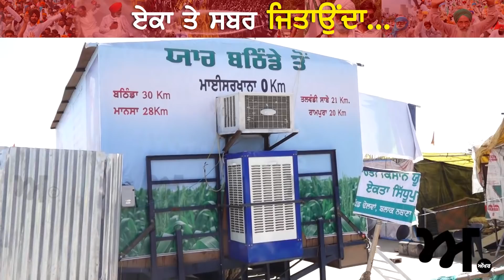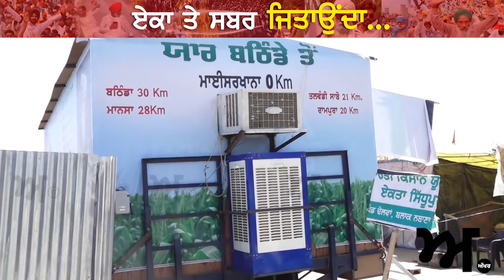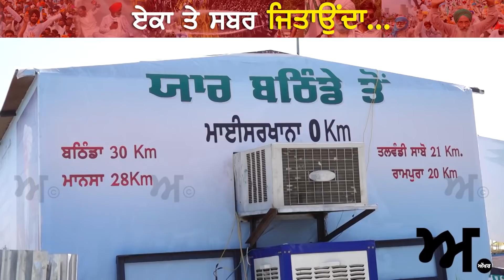ਇਹ ਪੁਲਿਸ ਆਲੇ ਬਾਈ ਨੇ ਕਰਤੀ ਕਮਾਲ, ਨਹੀਂ ਵੇਖਿਆ ਗਿਆ ਕਿਸਾਨਾਂ ਦਾ ਦਰਦ, ਲਾਤੀ ਸਹੂਲਤਾਂ ਦੀ ਝੜੀ | Akhar